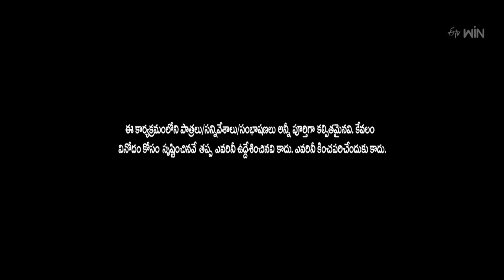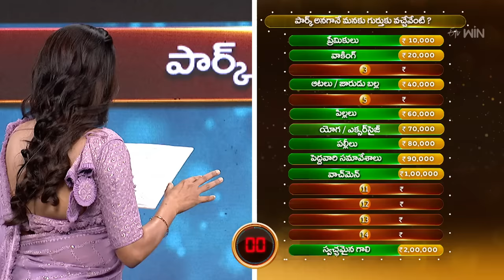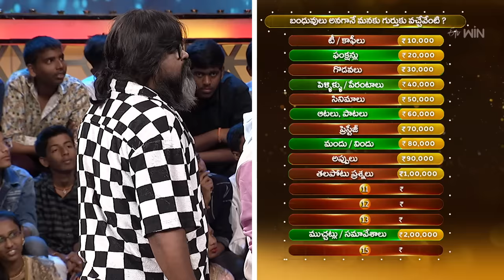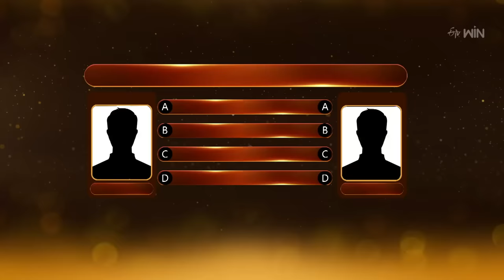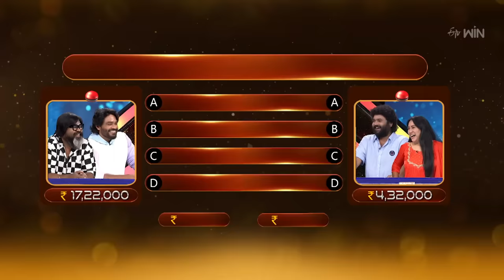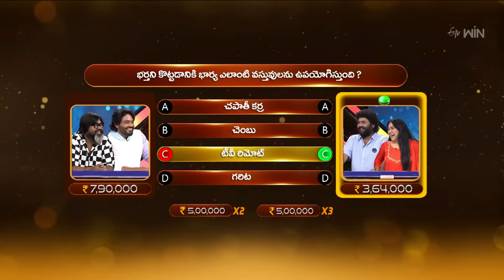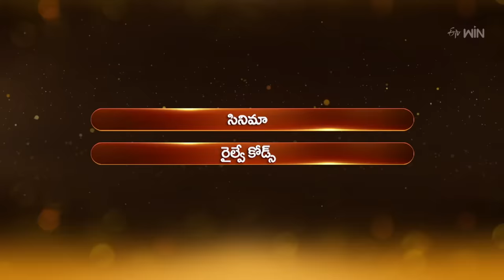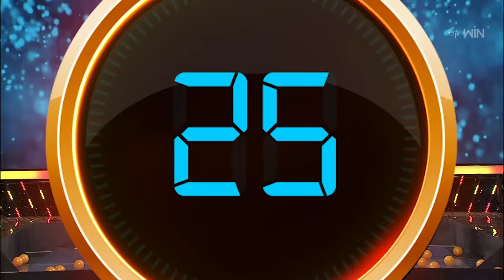Suma Adda | Game Show | Raghu, Anee, Amma Rajasekhar, Bhanu | Full Episode | 4th November 2023 | ETV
Famous comedians come up with sarcastic punches and crazy dialogues to entertain everyone. Witness this brand-new concept game show where prominent celebrity guests compete with each other to win the prize money.

Chapters
00:00 Start
00:19 All Intro
07:32 Dochey
13:12 Nuvva Nena
23:57 Kaay Raja Kaay
32:11 Thaar Maar Takkar Maar
38:08 Jackpot